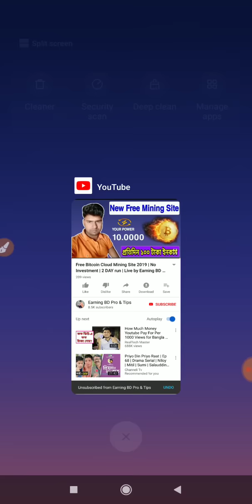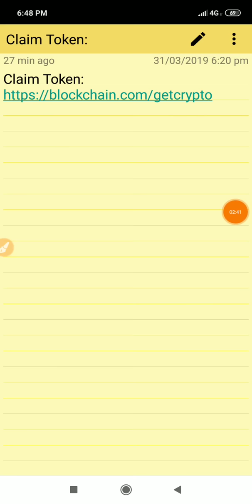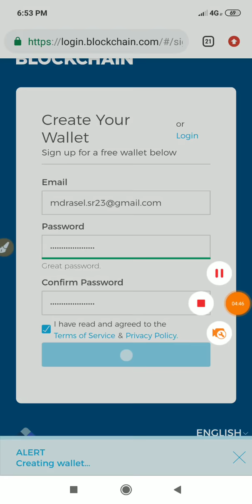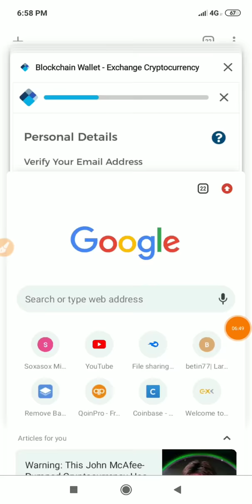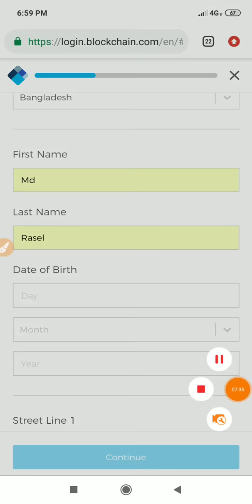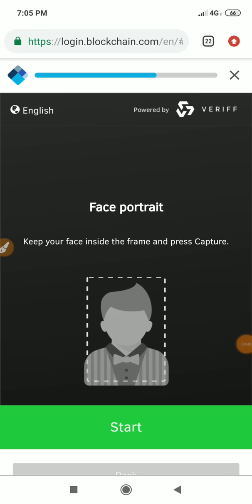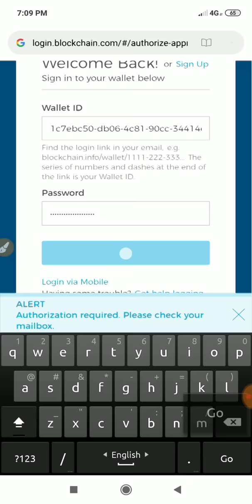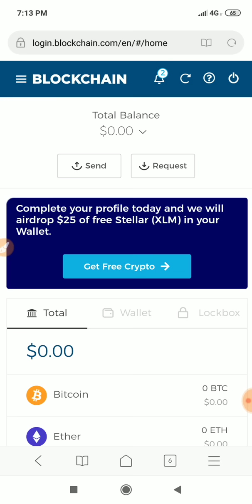Blockchain $25 Free | XLM Token $25 Just Join Now Airdrops | Live Payment Proof 2019.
১০০% ট্রাস্টেট এর সাথে ডলার বাই/সেল এবং বিভিন্ন সাইটের আপডেট পেতে যোগাযোগ করুন।